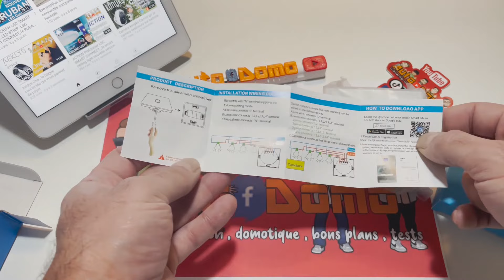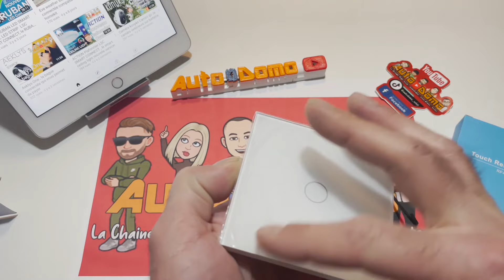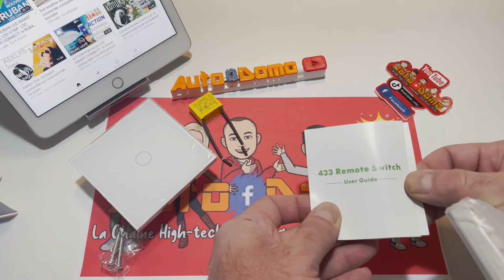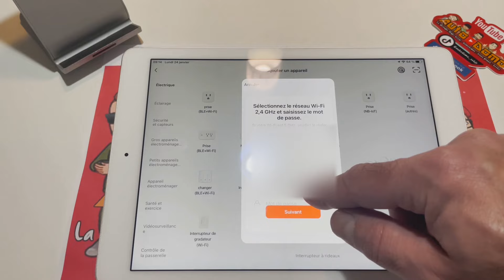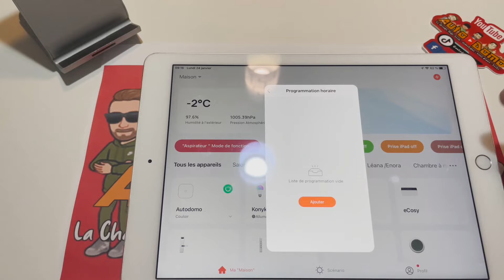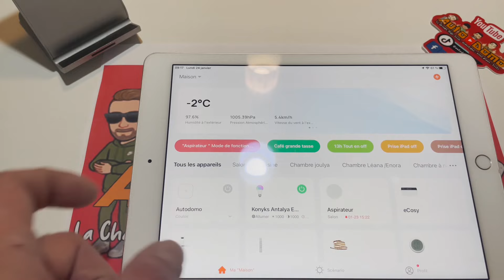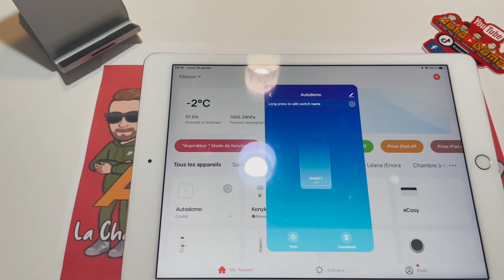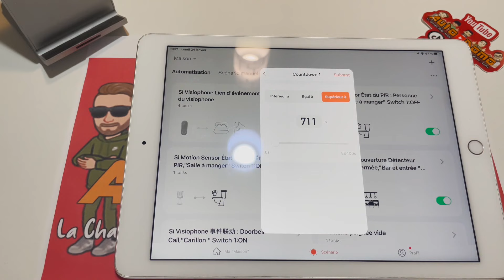Découverte et installation Interrupteur connecté et ça télécommande rf,compatible tuya smartlife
Bonjour à tous ,  c'est Nickolas du groupe Autodomo ,

Dans cette vidéo on vous présente l' Interrupteur wifi weten et a télécommande rf compatible tuya / smartlife

Un petit pouce en l'air fait toujours plaisir 👍